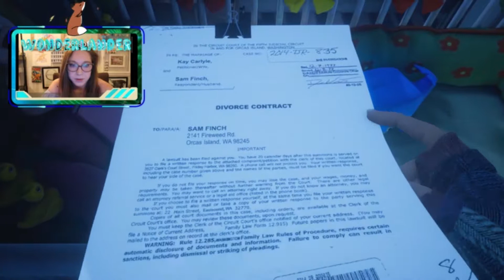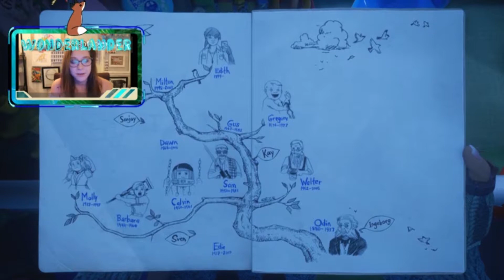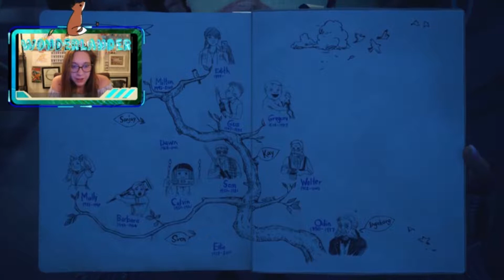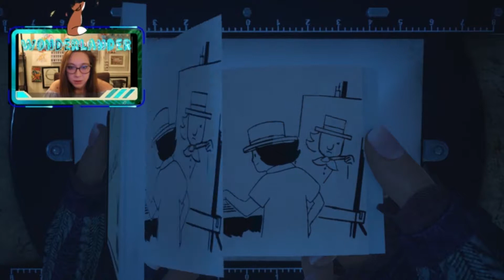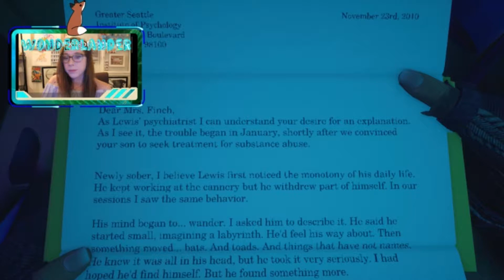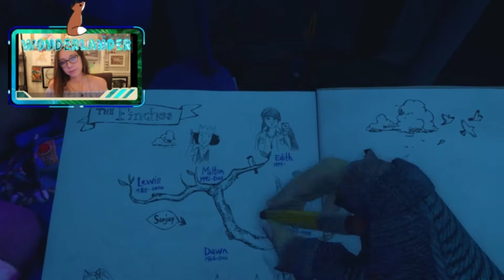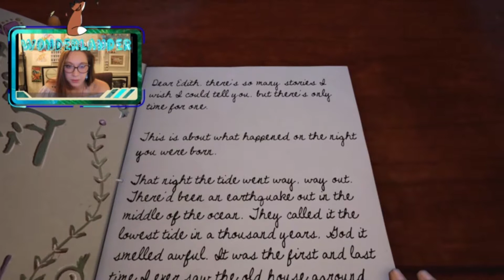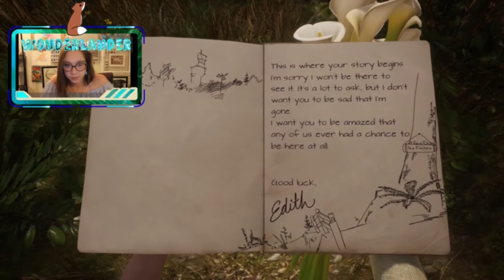Coming to an End I Edith Finch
So that's it! Finally! A series finished on this channel haha! It was a hard game to put down but I'm glad I got to see it through!